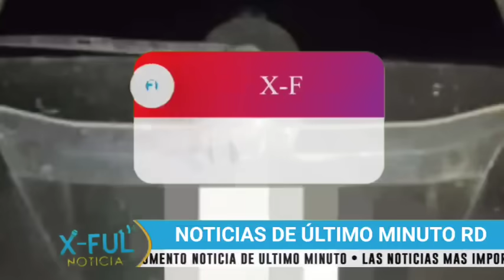Noticias de último minuto!! Ahora Explotó la "BOMBA" entre Haitianos y Dominicanos en RD hoy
Policía Nacional

NOTICIA DOMINICANA.

Operación Medusa.

Caso Medusa.

X-FUL NOTICIAS

X-FUL

X FULL

X FULL

Operación Calamar

X-FUL

X-FULL

X FULLfe